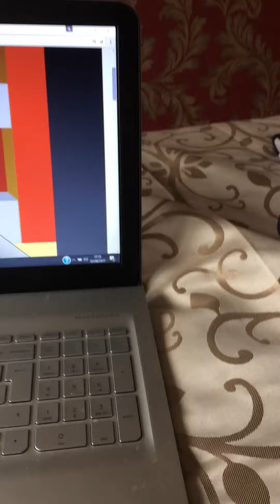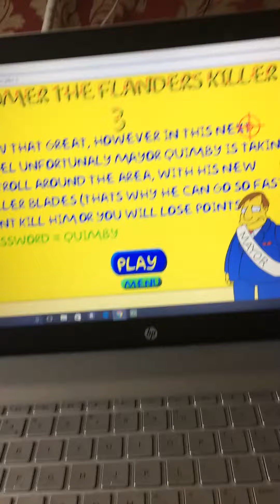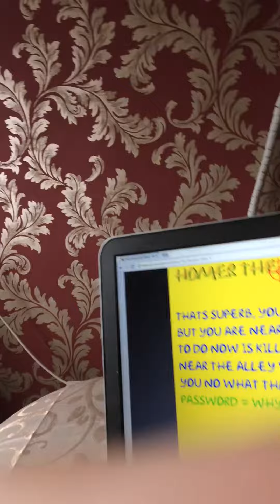So so sorry for not uploading